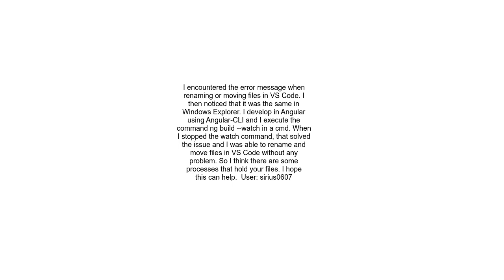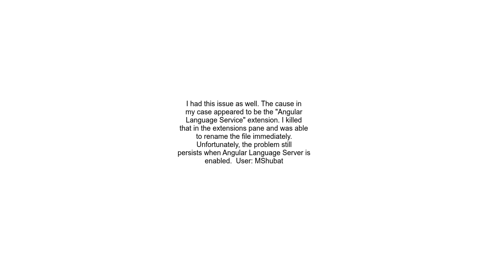VS Code Error EPERM operation not permitted